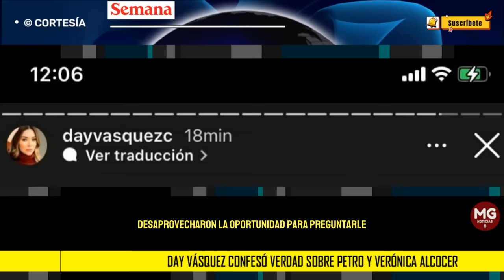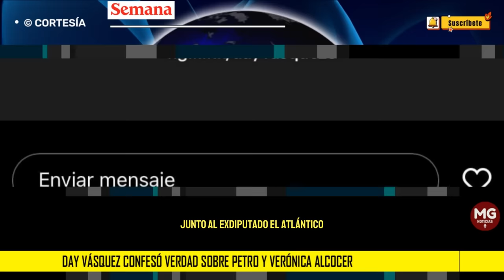❌ DAY VÁSQUEZ CONFESÓ VERDAD SOBRE SU RELACIÓN CON PETRO Y VERÓNICA ALCOCER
La mujer no tuvo ningún tipo de inconveniente en responder las diferentes inquietudes que le hicieron los internautas, y confesó que tiene una buena relación con el presidente Gustavo Petro, recalcando que no tiene nada malo en contra de él. Asimismo, señaló que con Verónica Alcocer nunca tuvo problemas.
CONFIDENCIALES SEMANA